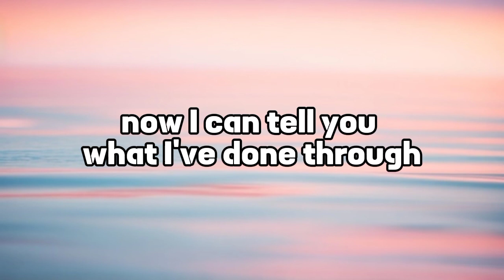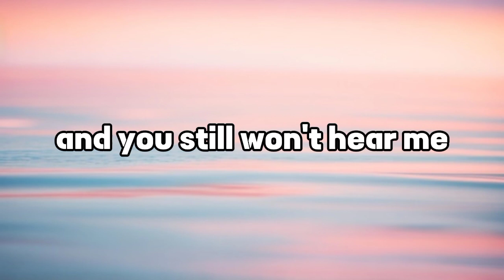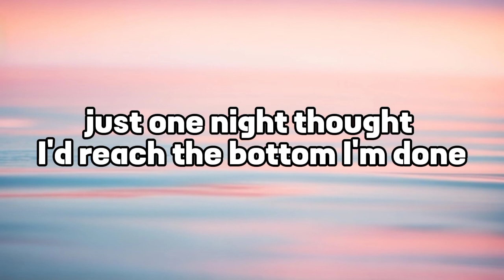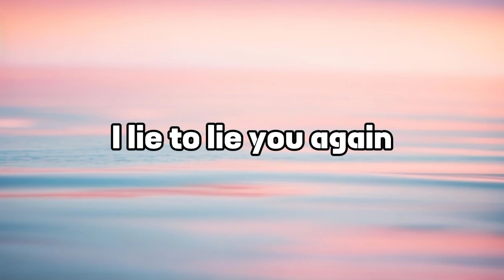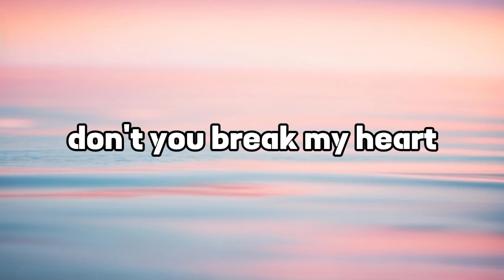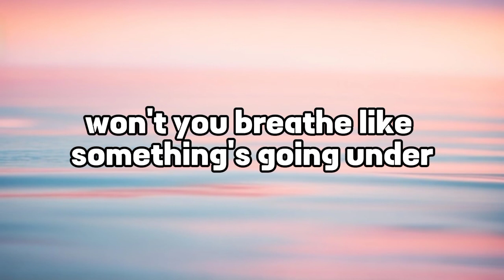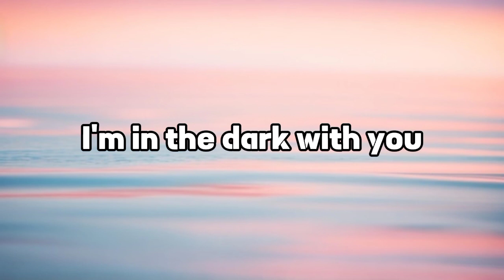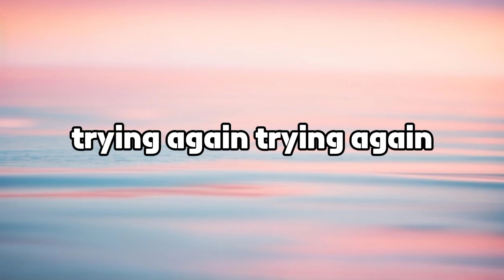My Last Breath x Going Under Karaoke - Evanescence (The Musical Midget).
This is the Karaoke of song 'going under'.
if you want Karaoke of any song with or without background vocals then comment Down Your Song so we can do it and give our best to you

kartik_sharma_0_1